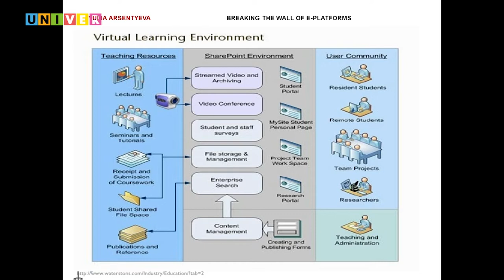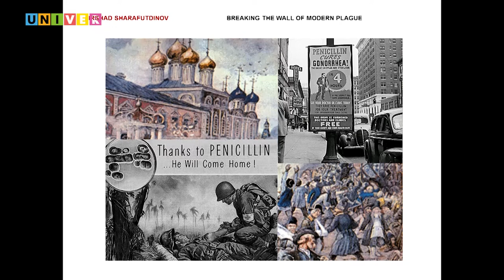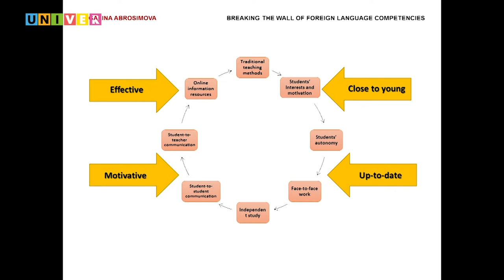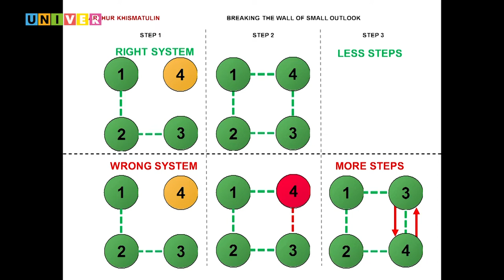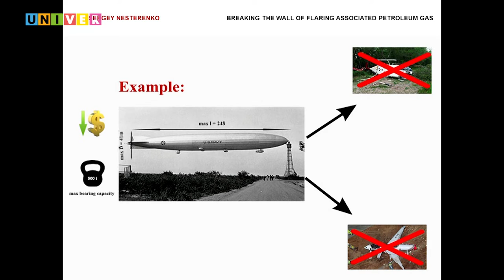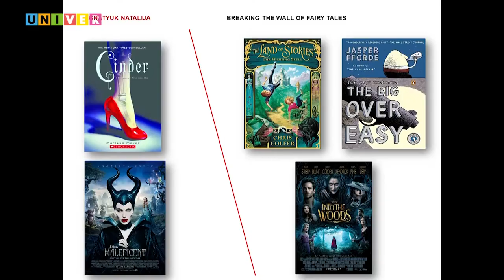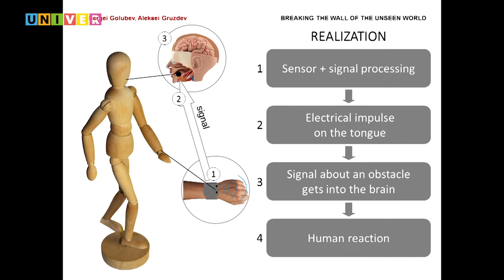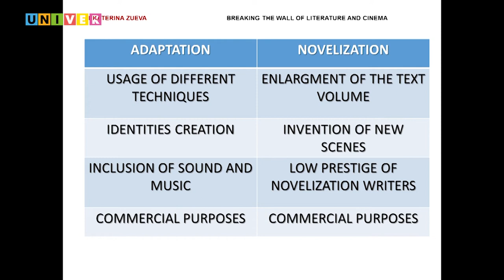Falling Walls Lab 2018. Russian Federation